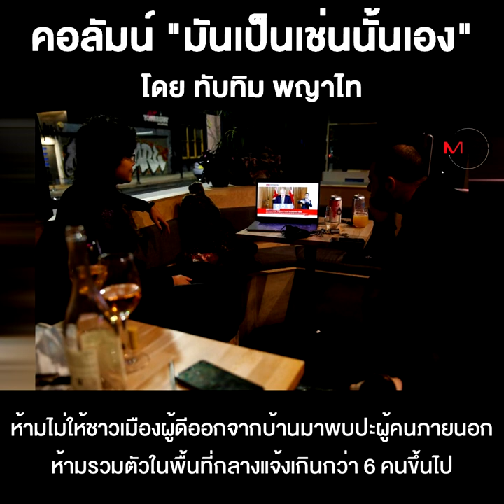ว่าด้วยเรื่องม็อบๆ